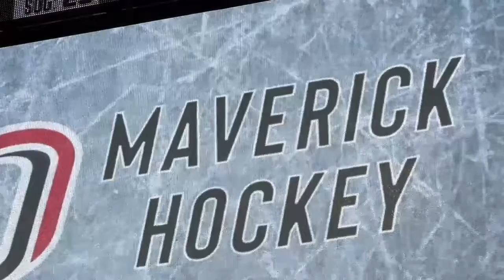UNO Mavericks Hockey game featuring Esther 3 🥅 🏒 on the big screen!